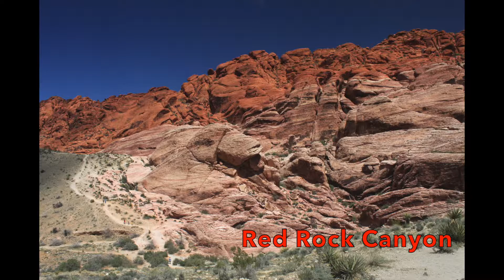Red Rock Canyon/Death Valley/Valley of Fire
Day trips to Red Rock Canyon (20 minutes east of Las Vegas), Death Valley National Park (2-3 hrs away) and Valley of Fire State Park (1 hr drive from city)